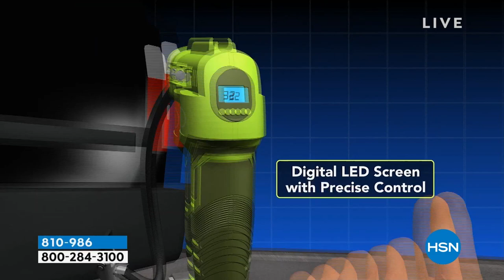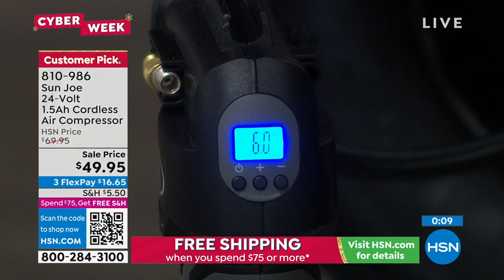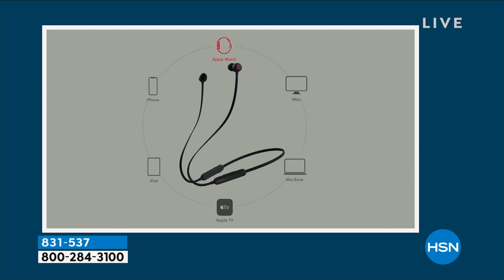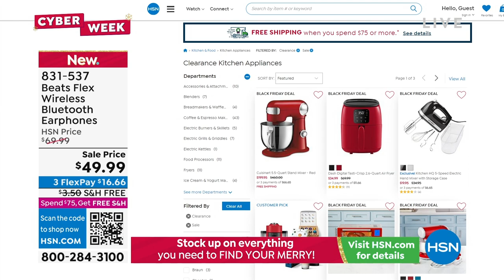HSN | Healthy You with Brett Chukerman 11.29.2022 - 04 PM